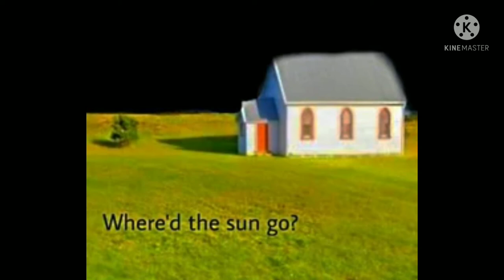weirdcore images with yumenikki ost #1